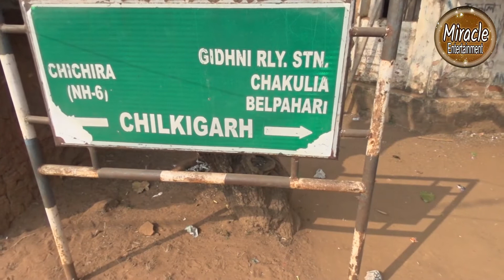Jhargram Chilkigarh Rajbari ll Jhargram Tour Video 4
ঝাড়্গ্রামের দর্শনীয় পর্যটন স্থানগুলির মধ্যে অন্যতম স্থান " চিলকিগড় রাজবাড়ি"। ঝাড়্গ্রাম রেলওয়ে স্টেশন থেকে দূরত্ব মাত্র ১৫ কিমি। ভগ্নপ্রায় এ-ই রাজবাড়ি বহু ইতিহাসের সাক্ষ নিয়ে আজও দাঁড়িয়ে রয়েছে। রয়েছে দূর্গা দালান ও কৃষ্ণ মন্দির। সেই নিয়েই এই ভিডিও। আশা করি আপনাদের ভাল লাগবে।

Videography : Alok Ghosh
Editing by: Swapnadeep Ghosh

If you like it please click the Like bottom, share the video .